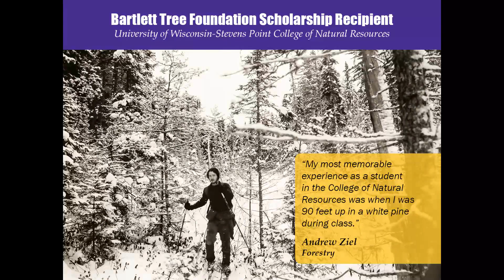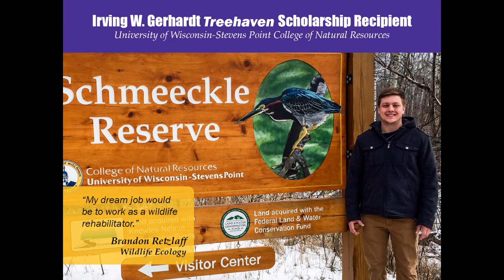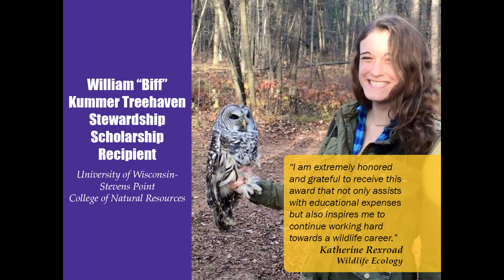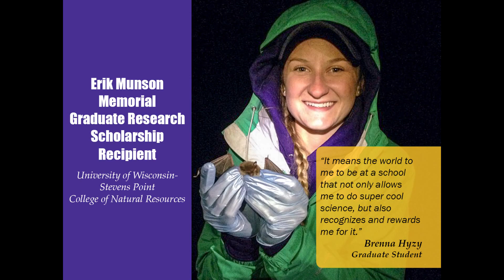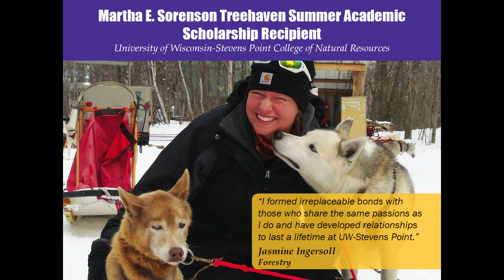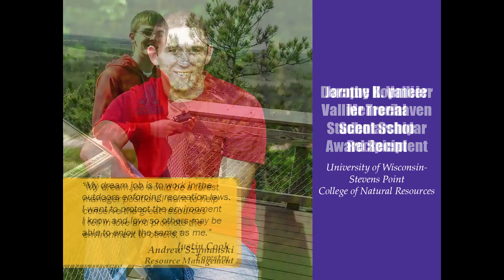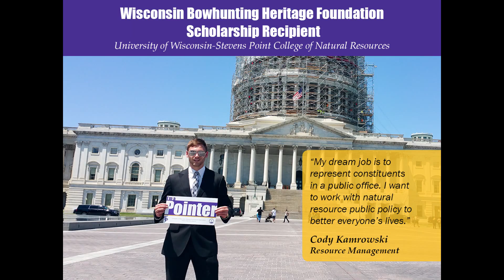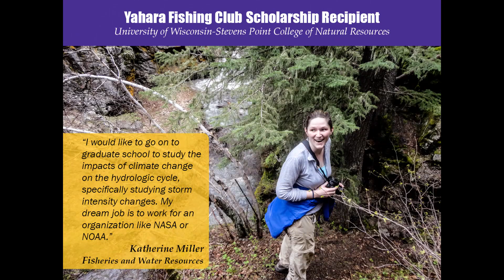2016 UW-Stevens Point College of Natural Resources Scholarship Award Recipients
Thanks to wonderful donors and sponsors the University of Wisconsin-Stevens Point College of Natural Resources (CNR) was able to award scholarships to 224 students in 2016. To learn more about scholarship opportunities within the CNR